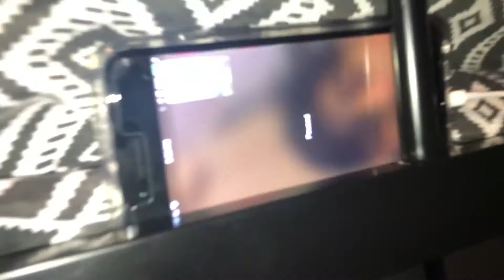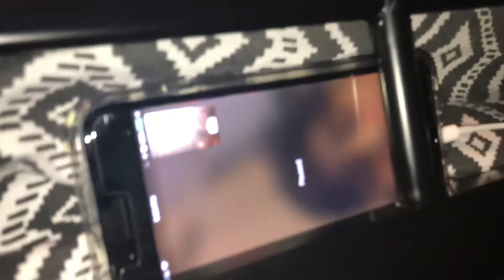Vlog #156 : Cutting Karens Hair!!